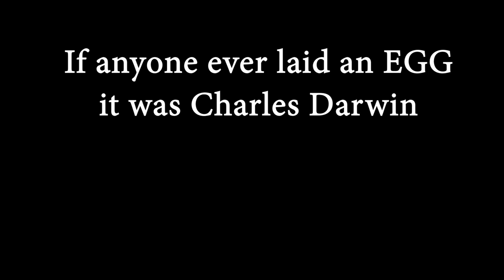Vitruvius Man from Serve the King